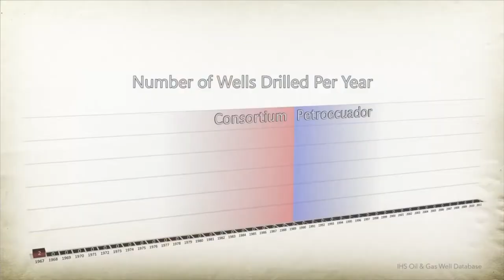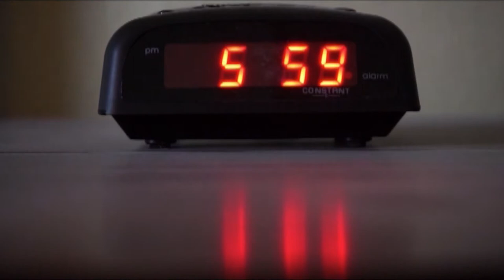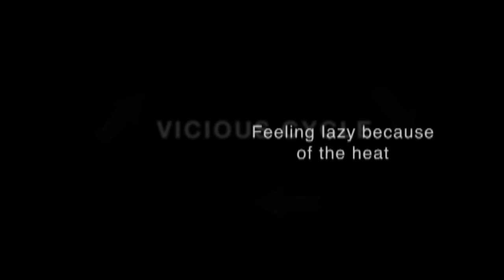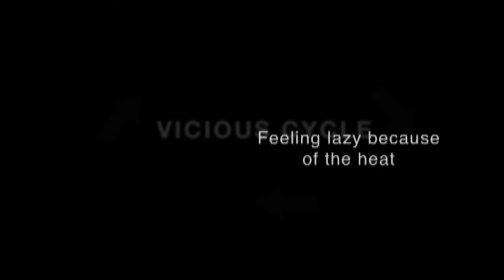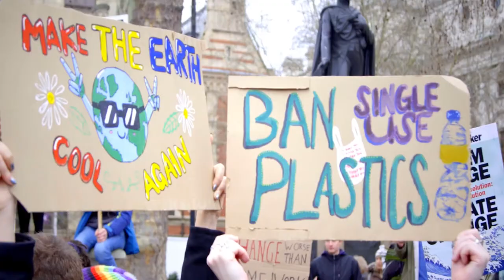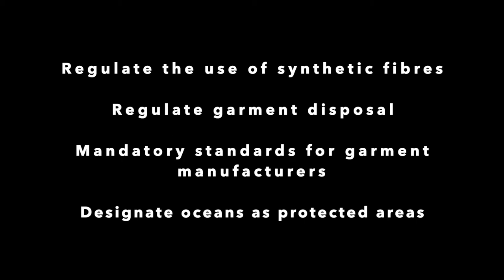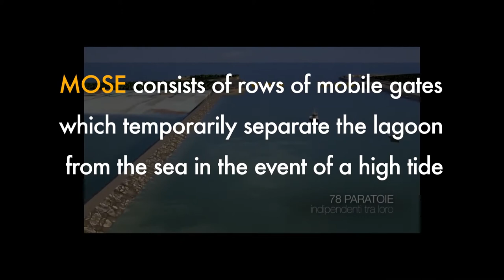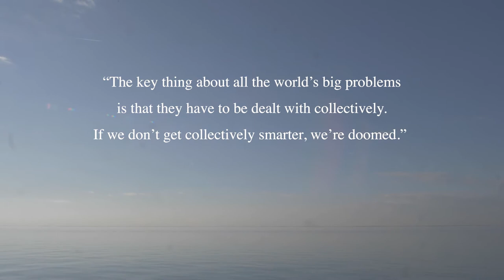Planetary Health Film Lab: The Films of 2020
It is indeed my great honour to present the first seven Planetary Health Film Lab documentaries made over the course of a one-week intensive workshop here at the Dahdaleh Institute for Global Health Research at York University in Toronto, Canada. The seven young participants came to the Lab from six different countries to tell their stories of the impacts climate change is having on the health of their people and the planet. Participants attended lectures each morning for the first three days and used the remaining time to produce these spectacular and deeply personal films. They have been posted on our Youth Climate Report map project contributing to the database of visible evidence that international policymakers use in their policy creation research. Congratulations to all participants, organizers, and stakeholders on a successful inaugural Planetary Health Film Lab.